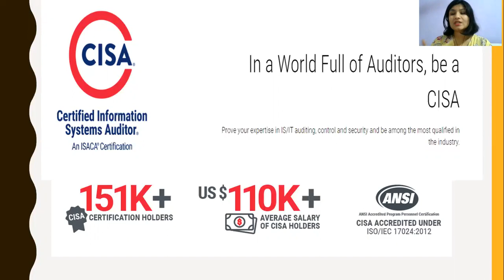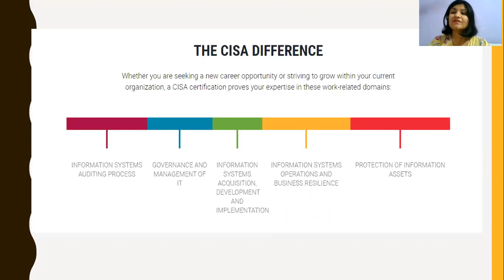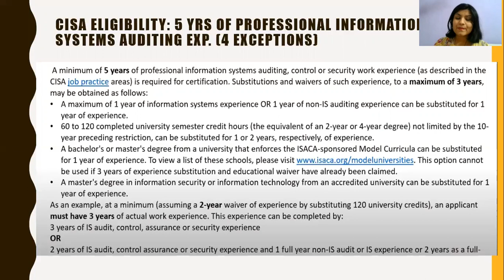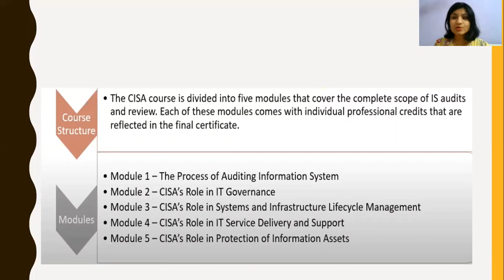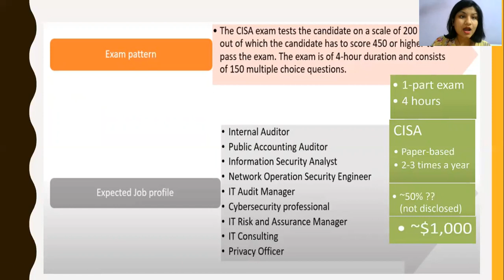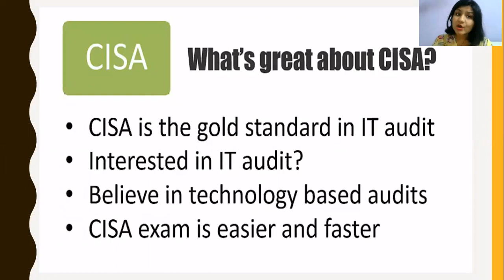CISA | Certified Information Systems Auditor | Highest-paying Information Systems Degree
Who should take CISA?

Why should you go for CISA?

What will you earn after being a CISA?

Exam Pattern and Curriculum of CISA Exam

CISA with CA/ACCA/CPA?

Is it expensive?

Opportunities after CISA in India and Abroad